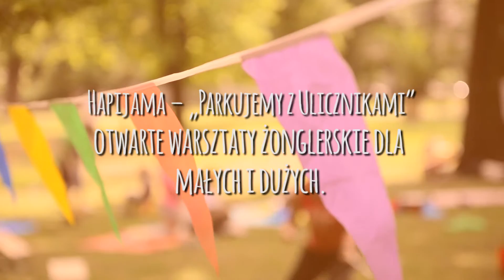Hapijama – otwarte warsztaty żonglerskie dla małych i dużych.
Hapijama – „Parkujemy z Ulicznikami”
otwarte warsztaty żonglerskie dla małych i dużych.
9. MIĘDZYNARODOWY FESTIWAL
ARTYSTÓW ULICY ULICZNICY
W GLIWICACH, Lipiec 2015

realizacja: high five studio